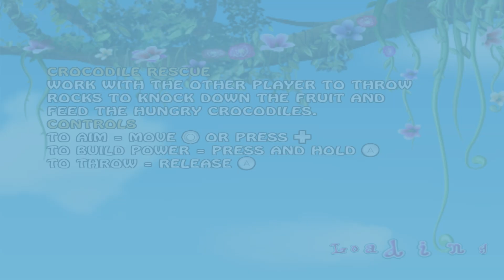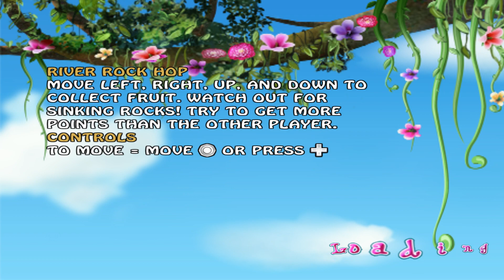Barbie as The Island Princess | Dolphin Emulator 5.0-8617 [1080p HD] | Nintendo Wii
Dolphin 5.0 (dev build 8617) Barbie as the Island Princess Nintendo Wii in 1080p HD.

Showing off gameplay of Barbie as The Island Princess for the Nintendo Wii using the Dolphin Wii / Gamecube emulator for Windows (version 5.0-3605).  With Dolphin you can play the best Wii games, such as Mario Galaxy 1 and 2, The Legend of Zelda: The Twilight Princess, Metroid Prime 3: Corruption, Super Smash Bros. Brawl, Kirby's Return to Dream Land, New Super Mario Bros. Wii, Wii Play, and Mario Kart Wii.